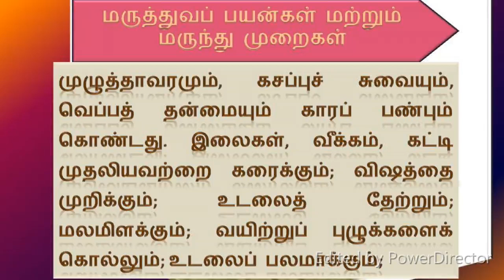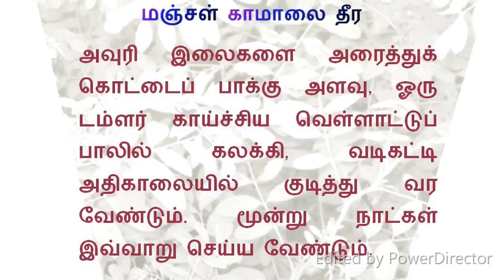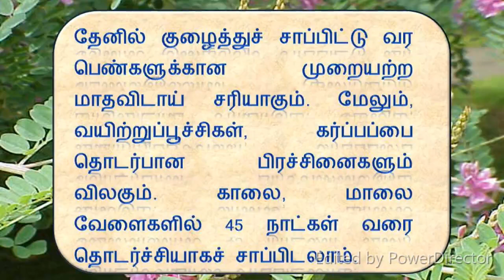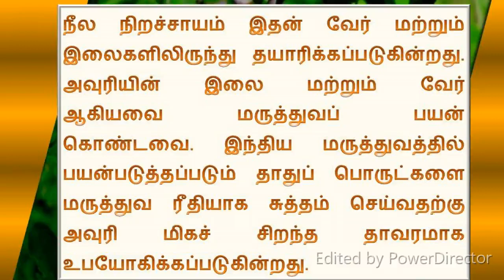அவுரி – மருத்துவ பயன்கள் - Indigofera Tinctoria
அவுரி முழுத்தாவரமும் கசப்புச் சுவையும் வெப்பத் தன்மையும் காரப் பண்பும் கொண்டது. இலைகள், வீக்கம், கட்டி முதலியவற்றைக் கரைக்கும், விஷத்தை முறிக்கும், உடலைத் தேற்றும், மலமிளக்கும், வயிற்றுப் புழுக்களைக் கொல்லும், உடலைப் பலமாக்கும்.

தலை முடியைக் கருப்பாக்கும், மாலைக்கண் நோயைக் குணமாக்கும். வேர் விஷத்தை முறிக்கும். கூந்தல் தைலங்களில் வேர் மற்றும் இலைகள் முக்கியப் பொருளாகச் சேர்க்கப்படுகின்றன.

அவுரி சிறுசெடி வகையைச் சார்ந்தது, பயிரிடப்படுபவை, புதர்ச்செடிகள் போல அடர்த்தியாக வளர்ந்திருக்கும். இலைகள் ஆழ்ந்த பச்சை நிறமானவை. இந்தியா மற்றும் வங்காள தேசத்தில் பெருமளவு இயற்கையாக விளைகின்றது.

நீலநிறச் சாயம் இதன் வேர் மற்றும் இலைகளிலிருந்து தயாரிக்கப்படுகின்றது. அவுரியின் இலை மற்றும் வேர் ஆகியவை மருத்துவப் பயன் கொண்டவை. இந்திய மருத்துவத்தில் பயன்படுத்தப்படும் தாதுப் பொருட்களை மருத்துவ ரீதியாக சுத்தம் செய்வதற்கு இது  மிகச் சிறந்த தாவரமாக உபயோகிக்கப்படுகின்றது.

காணாக்கடி, ஒவ்வாமை, தோல் நோய்கள் குணமாக பசுமையான அவுரி இலை ஒரு கைப்பிடியளவு சேகரித்துக் கொள்ள வேண்டும், அத்துடன், சிறிதளவு மிளகுத்தூள் சேர்த்து, 2 டம்ளர் தண்ணீர் விட்டுக் கொதிக்க வைத்து, 1 டம்ளராக காய்ச்சி வடிகட்டிக் குடித்துவர வேண்டும். இவ்வாறு தினமும் இரண்டு வேளைகள் 7 நாட்கள் வரை செய்து வர வேண்டும்.

மஞ்சள் காமாலை தீர அவுரி இலைகளை அரைத்துக் கொட்டைப் பாக்கு அளவு, ஒரு டம்ளர் காய்ச்சிய வெள்ளாட்டுப்பாலில் கலக்கி, வடிகட்டி அதிகாலையில் குடித்துவர வேண்டும். மூன்று நாட்கள் இவ்வாறு செய்ய வேண்டும்.

பாம்புக்கடிக்கு முதலுதவி சிகிச்சை: அவுரிஇலையைப் பசுமையாக அரைத்துக் கொட்டைப் பாக்களவு சாப்பிடக் கொடுத்து, உடனடியாக மருத்துவமனைக்கு அனுப்பினால் உயிர் பிழைப்பதற்கான சாத்தியக்கூறுகள் அதிகமாகும்.

வெள்ளைப்படுதல் குணமாக அவுரி வேர், யானை நெருஞ்சில் இலைகள் சம எடையாக எடுத்துக் கொண்டு, அரைத்து, எலுமிச்சம்பழ அளவு, மோரில் கலந்து காலையில் 10 நாட்கள் வரை சாப்பிட வேண்டும்.

அவுரிகற்பம்: அவுரி, மஞ்சள் கரிசாலை, வெள்ளைக் கரிசாலை, குப்பைமேனி, கொட்டைக்கரந்தை, செருப்படை ஆகியவற்றின் இலைகளை சம அளவாகச் சேகரித்து, நிழலில் காயவைத்து, தூள் செய்து வைத்துக் கொள்ள வேண்டும். இதில், ஒரு தேக்கரண்டி அளவு தேனில் குழைத்துச் சாப்பிட்டு வர பெண்களுக்கான முறையற்ற மாதவிடாய் சரியாகும். மேலும், வயிற்றுப்பூச்சிகள், கர்ப்பப்பை தொடர்பான பிரச்சினைகளும் விலகும். காலை, மாலை வேளைகளில் 45 நாட்கள் வரை தொடர்ச்சியாகச் சாப்பிடலாம்.

உயிரியல் வகைப்பாடு
திணை: தாவரம்
தொகுதி: பூக்கும் தாவரம்
வகுப்பு: இருவித்திலைத் தாவரம்
தரப்படுத்தப்படாத: ரோசிதுகள்
வரிசை: Fabales
குடும்பம்: பபேசியே
பேரினம்: Indigofera
இனம்: tinctoria